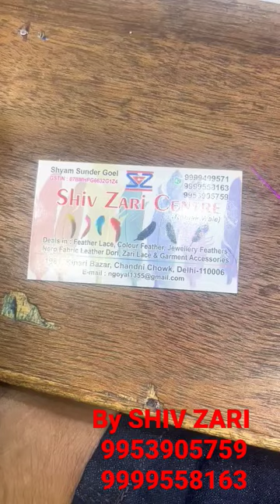ostrich feather size 6 inch in whole sale Rs50